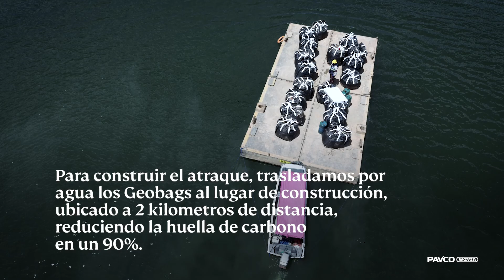Cómo contribuimos a Guatapé con ingeniería sostenible.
Pavco Wavin, en colaboración con diversas organizaciones, transformamos el municipio de Guatapé - Colombia, en un destino más sostenible y turístico. Gracias a nuestros Geosintéticos, construimos un legado que beneficia a la comunidad, el esfuerzo colectivo hizo la diferencia. 🏞️🙌